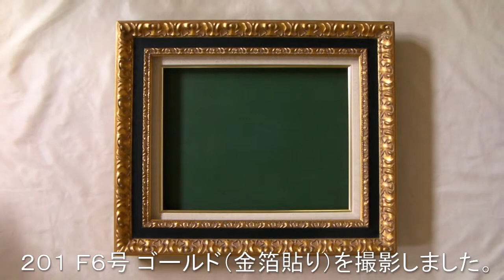油絵用額縁 ９９４５ シリーズ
ヤフオク！ストアの
にて販売しています。
Yahoo!ショッピングストアページ

直接のご注文は下記のオーダーフォームをご利用ください。